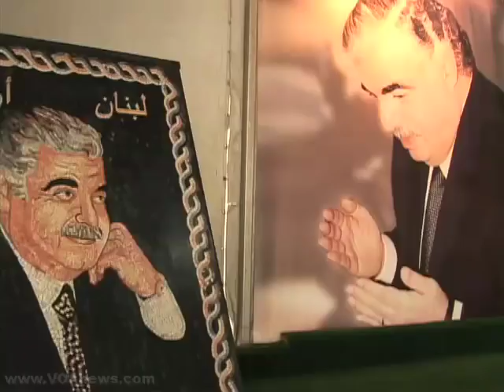Lebanon Marks 4th Anniversary of Hariri Assassination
Lebanese are commemorating the fourth anniversary of the assassination of former Prime Minister, Rafik Hariri this week.  He was killed, along with 22 others, in a massive truck bomb explosion in Beirut on February 14th, 2005 which many blame on neighboring Syria. As VOA's Sonja Pace reports from Beirut, four years later relations with Damascus are still a major issue.